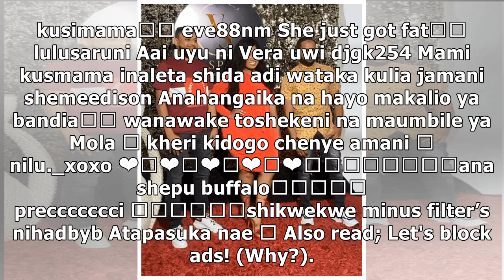S1oZhInrIu join'Atapasuka!' fans troll Vera Sidika after gaining weight (Photos)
'Atapasuka!' fans troll Vera Sidika after gaining weight (Photos)